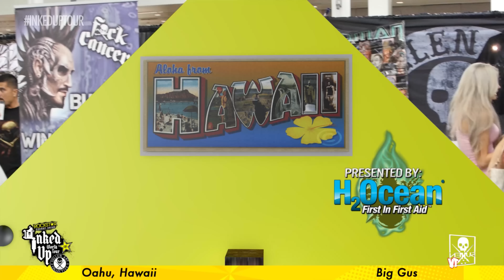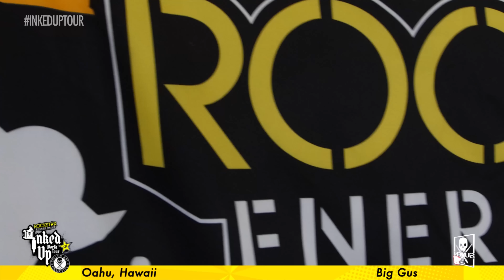Rockstar Energy Inked Up Tour Tattoo Convention Coverage Hawaii part 1 of 3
SullenTV Presents The Rockstar Energy and Sullen Clothing Inked Up Tour Hawaii Part 1 of 3 featuring Big Gus, Alan Padilla, Carlos Torres, Riccy Boy, Megan Massacre interviewed by Bernadette Macias!

BIOGRAPHIES:
BIG GUS: Tattoo Artist on Hit TV Show TATTOO NIGHTMARES. Big Gus was born and raised in the streets of Los Angeles. Big Gus’ mother gave him his first set of paint brushes at the young age of 5 years old. Unfortunately, his mother passed away when Gus was just 19 years old. All though she is not around any more, her artistic influence on her son still lives on today. Gus has a bit of a dark past, growing up with a ruff crowd and getting involved with gang banging at a young age. He was always painting murals in the Los Angels Riverbed and showcasing his graffiti skills all around L.A. Some of the older OG’s saw his skills and sort of forced him to pick up a tattoo machine to ink up the homies. Big Gus began tattooing at the age of 14. He has been a self taught artist his whole life, all though paying close attention to those better then he was to improve on his skills as an artist. He started tattooing professionally at age 22 out of Distinctive Ink in Pico Rivera. He studied and observed all of the different styles and techniques. He became a fan of artists such as Jack Rudy, Joe Capobianco, Freddy Negrete, Paul Booth, Bob Tyrell and so many others.Some of the respected old school artists like CatFish Carl, Tony Olivas, and Rick Walters schooled Big Gus on the fact that tattooists honoring the traditions and respecting the legacy and talents of fellow artists were becoming a dying breed. He knew that he was part of a new generation of these artists, and it was part of his responsibility to keep these traditions alive. Today Big Gus is a world class and world known tattoo artist. His popular style of fine line, Black and Grey-Photorealism graces the pages of Tattoo Publications in 40 countries.

Megan Massacre - Standing out amongst the artists featured on “NY Ink”,  Megan is the Tattoo artist, model, DJ and TV personality whose artistic talent, engaging personality, and beautiful looks ensure her contributions to the show are always memorable. Megan also starred and stars in the “America’s Worst Tattoos.” Based out of New York City and originally from Eastern Philadelphia, Megan tattoos out of the well-known NYC tattoo studio “The Wooster St. Social Club” located in the Soho neighborhood of Manhattan. Megan has been tattooing since 2004 and her artwork can be described as creepy yet cute; combining dark imagery with bold vibrant color to create a unique, whimsical style that is of no other.

Carlos Torres has been tattooing for about 15 years. He got his big break at So. Cal Tattoo in San Pedro CA. It was there he learned the most and started to perfect his tattoo portfolio. Specializing in Black & Gray realism, he loves doing all tattoos, color, portraits, etc. He began painting about 7 years ago and has a deep passion for it. He has painted the poster/banner for the Ink-n-Iron Tattoo Festival in Long Beach CA for the past 4 years, and just painted the poster for the Denmark, Copenhagen Tattoo Convention.Carlos works and owns Timeline Gallery in San Pedro CA. Carlos is a worldwide multi-award winner ranging from small black & gray to large black & gray to best backpiece etc.

Artist Alan Padilla: Thirteen years ago, a tattoo shop offered to buy some of Alan's artwork to use for future tattoos. "I was surprised to find out that I could make money off of my art. I never thought that I would be able to make a living off of it but it was nice to know that I could make some extra money from it." Alan was working in construction and carpentering when he started tattooing. He used to tattoo on the weekends and after work. He decided to go fulltime once making enough money. It's been eight years since he has been tattooing full time. "Every time that I work with great artists, I learn more but I will say that I feel a lot more confident since I've been doing tattoos fulltime." His "charra" paintings were influenced from his hometown in Mexico."I really hope that my art will inspire a young generation, since I had people that inspired me. I want people to know that they should never give up on any goal that they may have in life because anything is possible and I'm an example of that."

Riccy Boy: Owner: Polynesian Tattoo Factory Haleiwa, Hawaii Traditional Samoan Hand Tap Custom Freehand Polynesian Tattooing